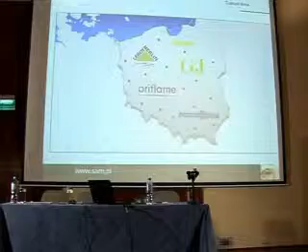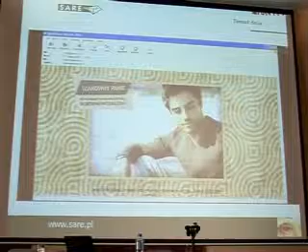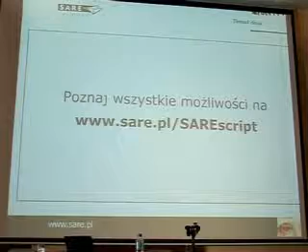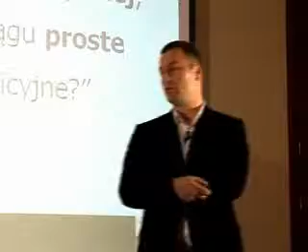Konferencja E-mail Marketing 2010 Krzysztof Dębowski SARE - 1 cz.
SAREscript koncepcja i możliwości